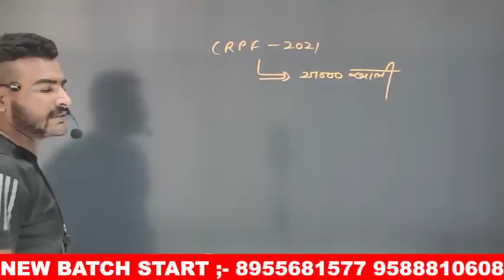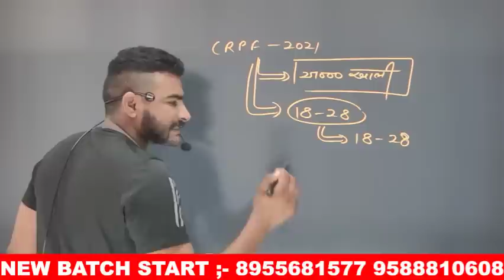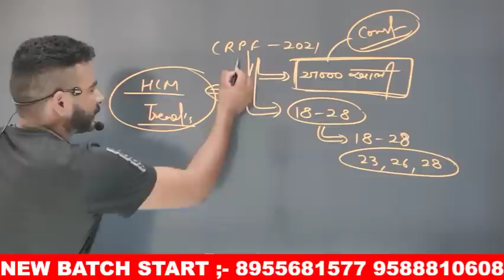CRPF Constable भर्ती 2022 || post - 27000 age 18 to 28